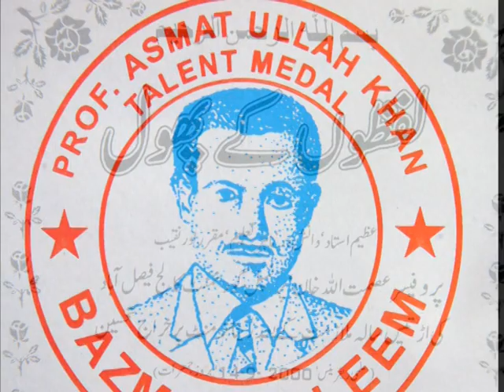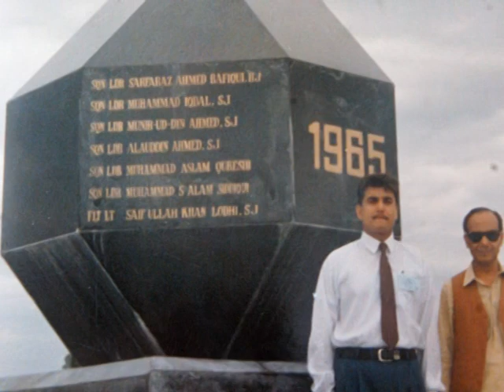Professor Asmat Ullah Khan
A condolence Reference was held in the memory of Ex-Principal GC Fsd Prof.Asmat Ullah Khan, member Academic Council GCUF, at the Seminar Hall of Mian Muhammad Yousaf Block by Old Students association (OSA) GCUF. Prof. Dr. Zakir Hussain was the Chief Guest, Choudhary M.Ikram Ex-Judge Anti-terrorism Court presided the meeting. Prof. Dr. Zakir Hussain in his address paid homage to 38 years long services of Prof. Asmat Ullah Khan for the Institution.